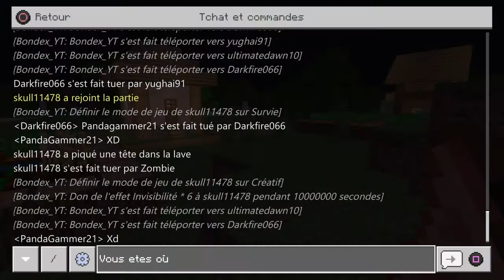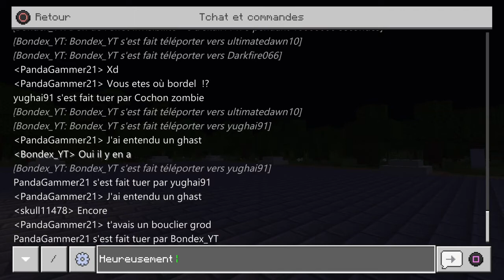Une autre idée (Hunger Games Minecraft #01) ft. Bondex_YT, Darkfire066, ultimatedawn10 et yughai91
Nouveau concept amené par yughai91

C'est simple, on  a repris l'idée du hunger games mais à notre manière sur Minecraft.

Les joueurs sont contraints de se tuer entre eux et un seul doit survivre sur une map délimité par des barrières invisibles, le fait étant de favoriser l'affrontement et les rencontres entre joueurs. Ils pourront se stuffer comme en survie.

Il y a un centre où en début de game, les joueurs peuvent aller récupérer du stuff dans les coffres ou bien choisir de partir en solitaire se stuffer.

Il y a 1 min d'invulnérabilité en début de game pour permettre aux joueurs de se stuffer et s'éloigner les uns des autres le plus loin possible.

Les alliances entre joueurs sont autorisées si elle ne dépassent pas 2 membres, et les trahisons peuvent aussi être autorisées.

Chaque joueur possède 2 vies, donc si un joueur est tué 2 fois, c'est tchao.

Voilà, c'est tout pour les règles et le mode de jeu, ne vous inquiétez pas, on en a prévu pas mal, et on compte sur vous pour nous dire vos avis et conseils dans les commentaires (dire ce qu'il ne va pas, ce qu'il va, ce qu'il faut changer ou laisser...) à bientôt et que la Force soit avec vous ; ).